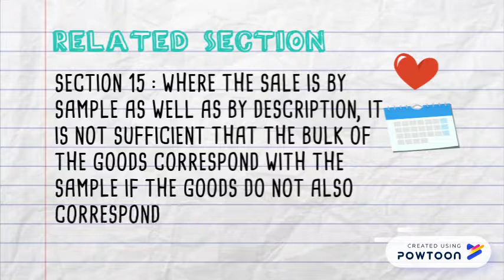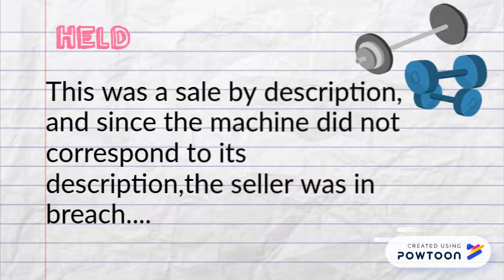varley vs whipp